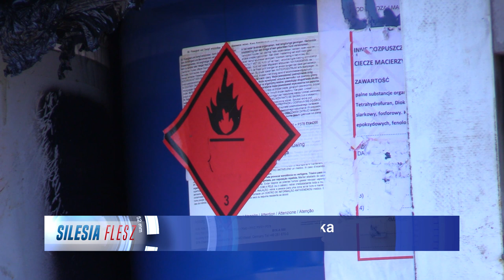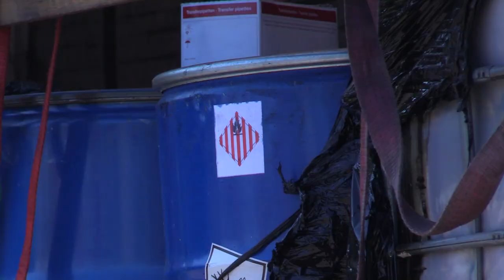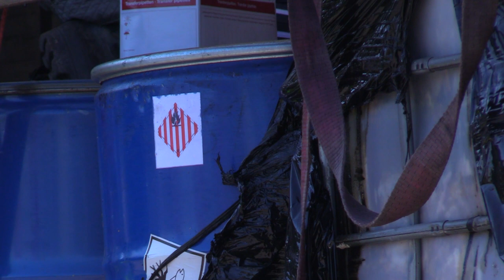Naczepa niebezpiecznych substancji? 24.08.2023